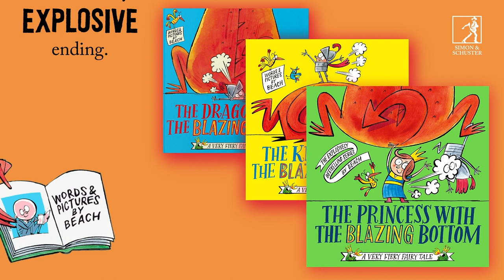The Princess with the Blazing Bottom Trailer - Official Trailer (2023)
The third fiery fairytale in this explosively funny series . . . Perfect for fans of The Dinosaur That Pooped series.

Sir Wayne and his dragon are BACK and this time they’re out to rescue a princess held captive by a Big Bad Beast. But WHO exactly will save her? Sir Wayne: who can climb every wall - no moat is too deep, no tower too tall. Or Dragon: so muscly and lean - he can fly and fart flames, he’s a fighting machine! If ONLY there was a way to get the best of both…

This bestselling series is as funny as it is farty, for fans of The Dinosaur Who Pooped series, and I Need a New Bum!

Look out for more fart-tastic fun here:
1. The Dragon with the Blazing Bottom
2. The Knight with the Blazing Bottom
3. The Princess with the Blazing Bottom